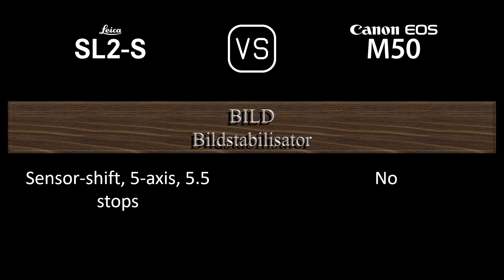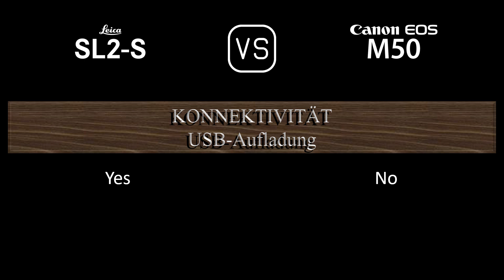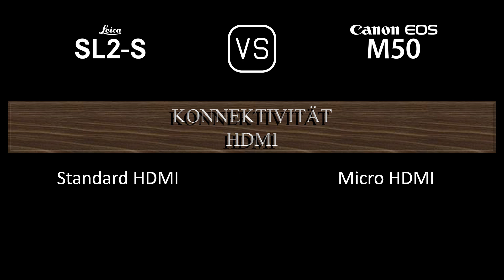Leica SL2-S vs. Canon EOS M50: Ein Vergleich der technischen Daten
Dieses Video gibt einen Überblick über die Leica SL2-S und die Canon EOS M50 in einem parallelen Technikdatenvergleich (comparison of specifications). Vielen Dank fürs Zuschauen.

00:24 EINFÜHRUNG
00:32 KAMERAGEHÄUSE
00:41 BILDSENSOR
01:05 BILD
01:21 OPTIK & FOKUS
01:50 BILDSCHIRM
02:10 SUCHER
02:26 FOTOGRAFISCHE FUNKTIONEN
03:27 VIDEOGRAFISCHE FUNKTIONEN
03:43 SPEICHERUNG
03:47 KONNEKTIVITÄT
04:16 ALLGEMEINE ANGABEN
04:36 SONSTIGE FUNKTIONEN